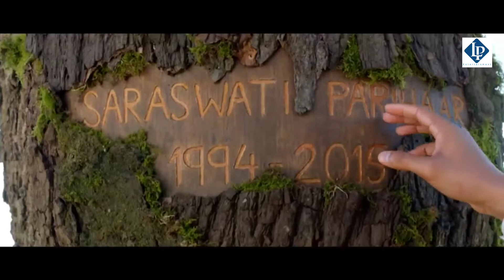Tharu love song(In hindi movie video clip)|sunil/anuma chaudhary | Lp entertainment nepal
This music video is not for any financial purposal.it's all about entertainment.